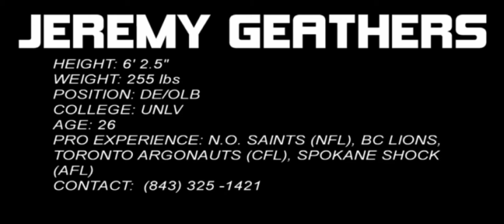Jeremy Geathers (DE/OLB) CFL (Toronto Argonauts) and AFL (Spokane Shock) clips 2012 football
Jeremy Geathers (DE/OLB) CFL (Toronto Argonauts) and AFL (Spokane Shock) game clips 2012 football season